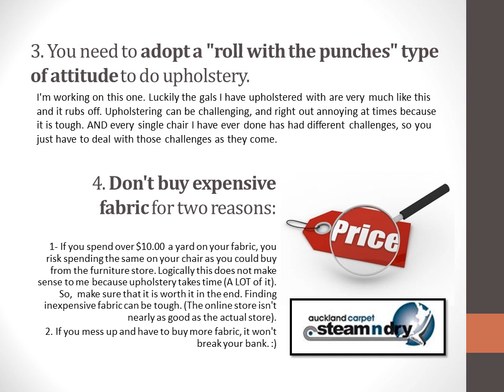TIPS & TRICKS on Upholstery Cleaning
Your furniture holds onto as much dirt and grime as your Carpets. Have you ever walked by your Favorite chair and just slapped one of the cushions? See all that dust in the air? We can clean your furniture, these cleaners to get rid of all that dirt, dust and dander (that's dead skin, ewwwee!)
DIY Carpet Cleaning and Upholstery Cleaning
Auckland Carpet Steam 'n' Dry has lots of DIY Carpet Cleaning and Upholstery Cleaning and resolutions for you. We will refresh your upholstered furniture and quickly take years off of their appearance. We have thoroughly trained our upholstery cleaning technicians, tips to know how to clean a variety of types of upholstery fabrics. We won't treat your linen in the same way we treat suede. We don't have a 'one DIY Carpet Cleaning and Upholstery Cleaning method fits all' mentality.

Your own routine DIY Carpet Cleaning and Upholstery Cleaning will do wonders to keep your upholstered furniture looking new. Routine vacuuming (we suggest once a week for highly lived-on furniture, and perhaps every other week or monthly for less used furniture) will help keep dust, dirt and other particles from settling into the upholstery fabric fibers, breaking them down and causing a worn look.

Quickly removing any obvious stains will also help keep your furniture looking new. You can do this by vacuuming the area, and making a mixture of ¼ parts laundry detergent with 1 part water. Beat this mixture until you get soft peaks, spread onto the stain, and scrape off. After it dries, you should see a remarkable difference.

Residential DIY Carpet Cleaning and Upholstery Cleaning Service
Beyond your own routine cleaning, a professional residential cleaning service specialising in carpet upholstery and DIY Carpet Cleaning and Upholstery Cleaning will be your best bet.
Auckland Carpet Steam 'n' Dry specialises in many facets of DIY Carpet Cleaning and Upholstery Cleaning - everything from formal drapery cleaning to beautiful leather DIY Carpet Cleaning and Upholstery Cleaning to everyday, stain-eschewing microfiber cleaning.

If you want your carpets professionally cleaned at the same time, well we can do that too! In fact, we go beyond domestic cleaning - we can fully service your car DIY Carpet Cleaning and Upholstery Cleaning as well, saving you a trip to a car washing station or your car dealership.

Although many people know they should regularly get their carpets professionally cleaned, they often overlook the need to have their furniture professionally cleaned.

It is true that dirt, dust, pollen, dust mites, and other allergens and particles get lodged in your upholstery in exactly the same way as they do in your carpet. This not only leads to an unclean living environment for you, but to a shorter lifespan for the upholstery itself.

Upholstered Chairs, Sofas and Furniture
So, are you sick of looking at your couches that have quite obviously been lived on? The upholstered chairs with too many coffee spills, shoe marks, and dirt? Particularly in this economy, not many people are able to run out on a whim and purchase new furniture.

Whether you are looking for mattress cleaning, sofa cleaning, drapery cleaning, car DIY Carpet Cleaning and Upholstery Cleaning or professional DIY Carpet Cleaning and Upholstery Cleaning - everything possible inside your home or office, Auckland Carpet Steam 'n' Dry is here to meet your needs.

We have built a loyal customer base by treating them and their belongings respectfully, and we've worked hard to make sure we get the job done better than anyone else can. We are sure you will be thrilled with your fantastic, clean furniture.
More about TIPS & TRICKS on Upholstery, Best DIY Carpet Cleaning and Upholstery Cleaning in Auckland City service hotline at GENERAL ENQUIRIES

Phone Us:
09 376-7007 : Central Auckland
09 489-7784 : North Shore Auckland
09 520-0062 : Eastern Suburbs Auckland
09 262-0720 : Manukau City Auckland
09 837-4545 : Waitakere City Auckland

Headquarters:
12 Culperry Road Glendene Auckland New Zealand SPECIFIC CONTACTS
General Manager:
Mary Stephens

Managing Director:
Graeme Stephens